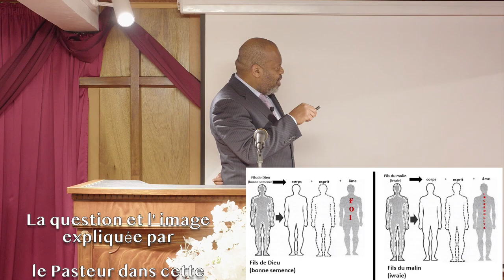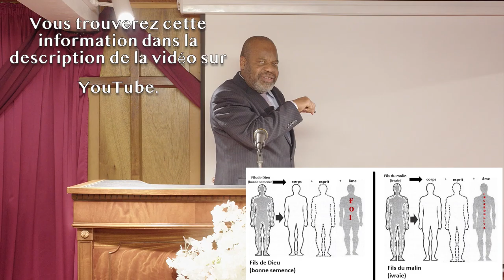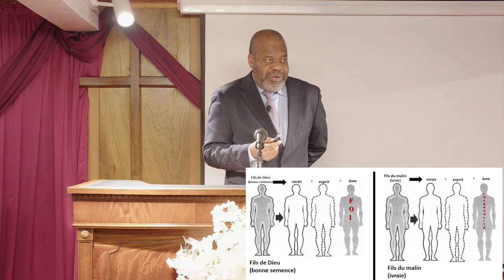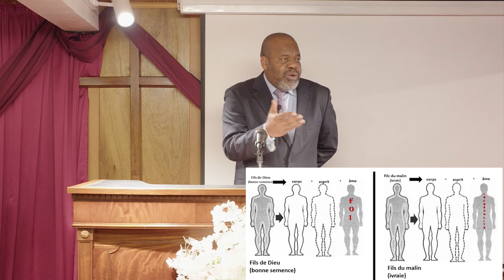LE DON GRATUIT DE DIEU - Mardi 15 Février 2022